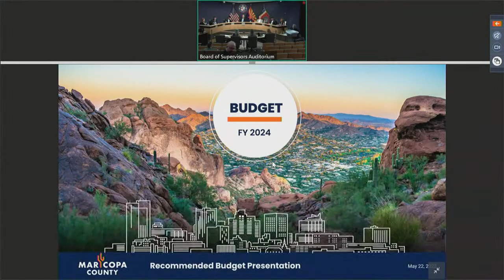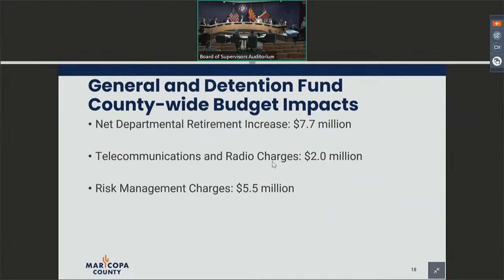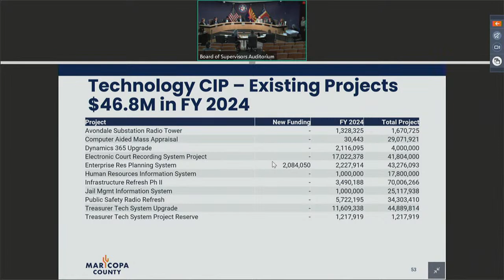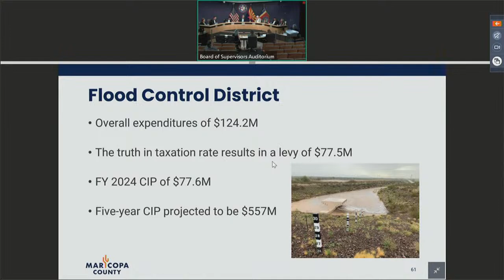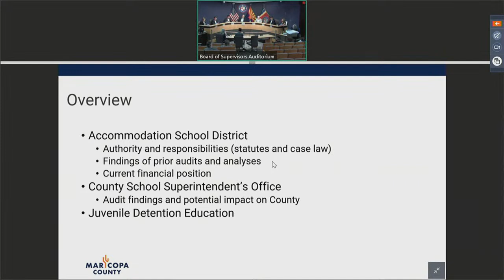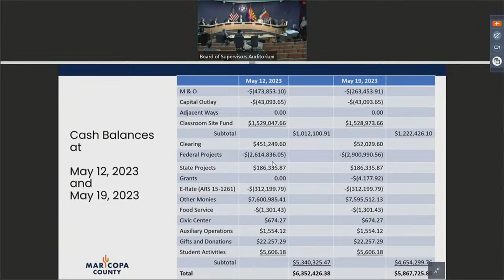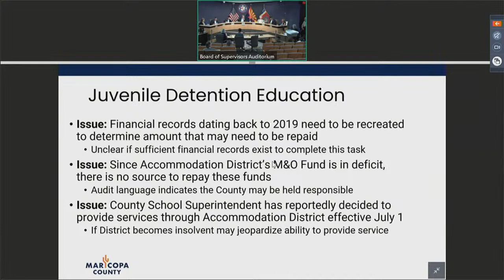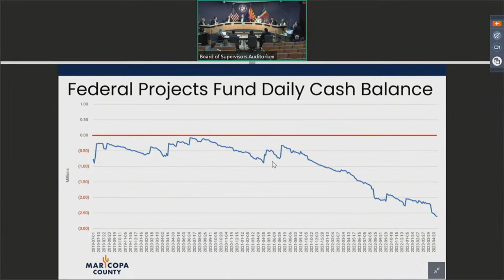Board of Supervisors Informal Meeting May 22, 2023